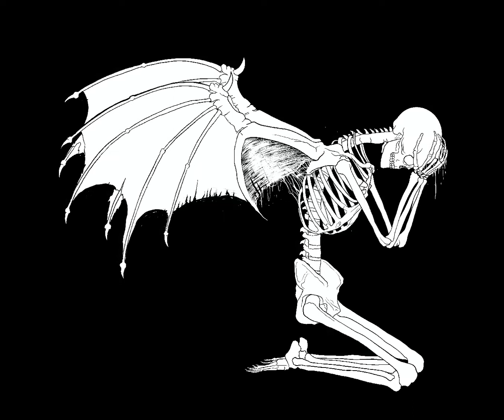"Warning Signs" Time Lapse Dark Art Digital Illustration By Kira Manson Art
You can also purchase prints and stickers of this design and others like it on my website and Etsy.